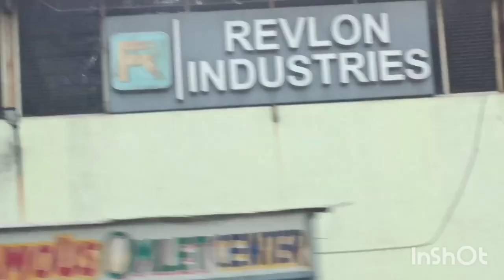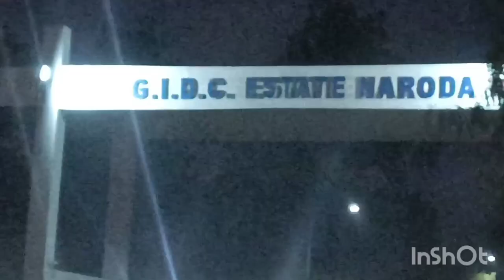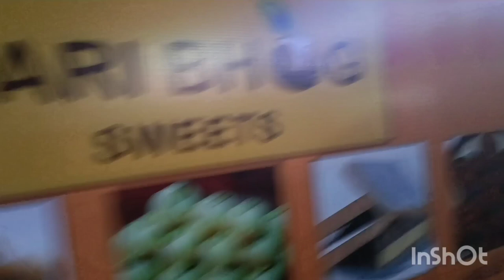An Enjoyable Trip of Gujarat Day-9,@Vlog